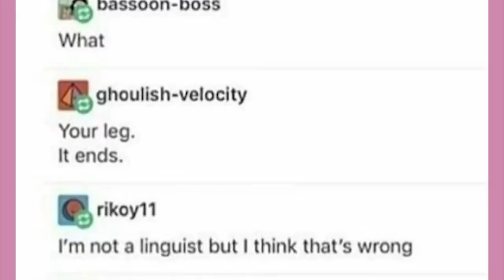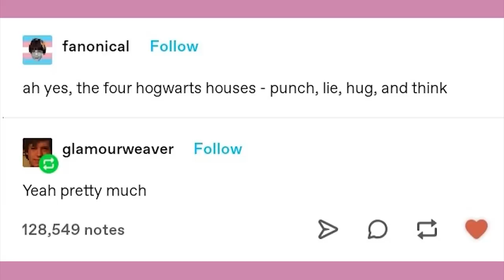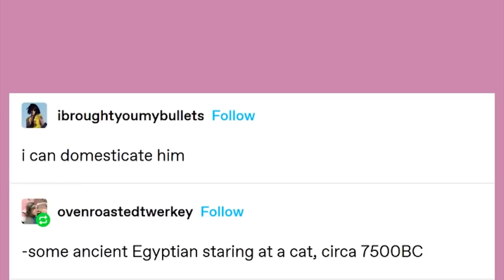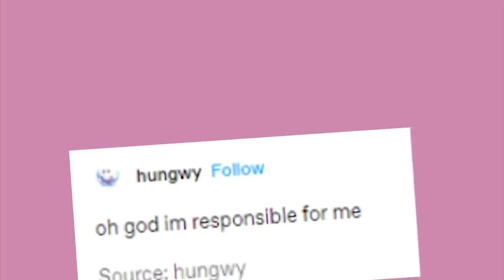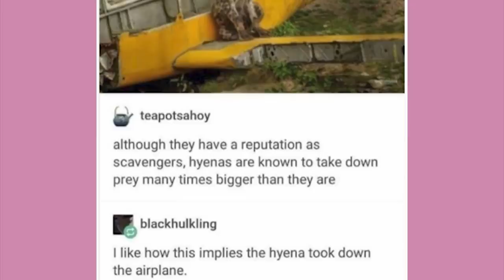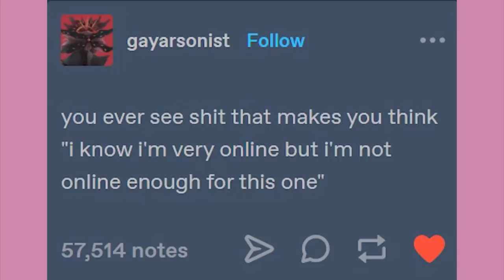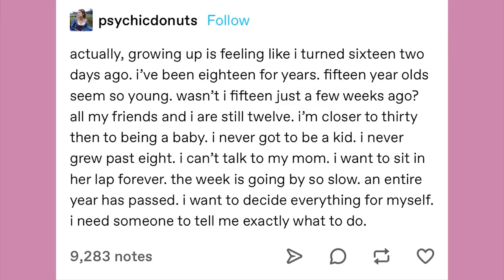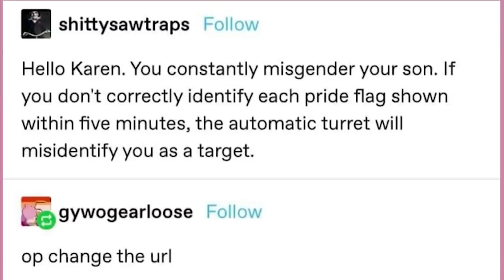It Came From Tumblr #95 | Binge Compilation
EDITOR - Andy

Got Stuff You'd like to Send? Send it to:
P.M. Seymour